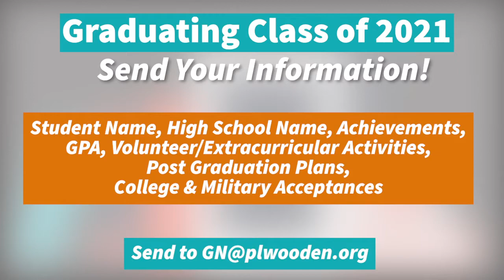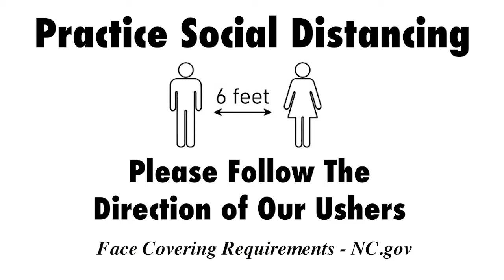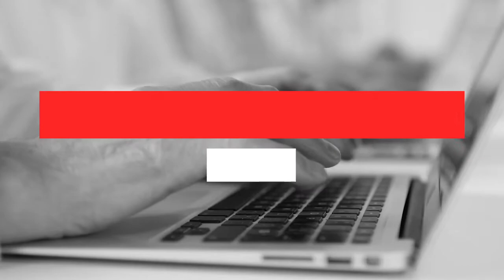Weekly Announcements 1-24-21